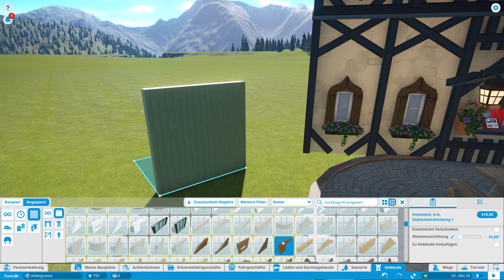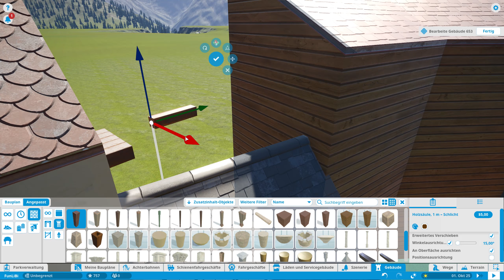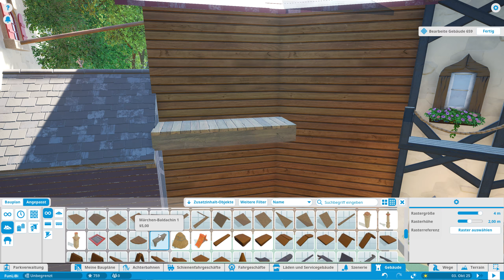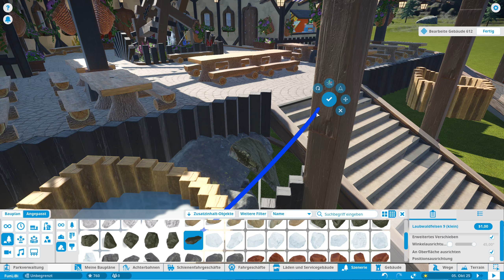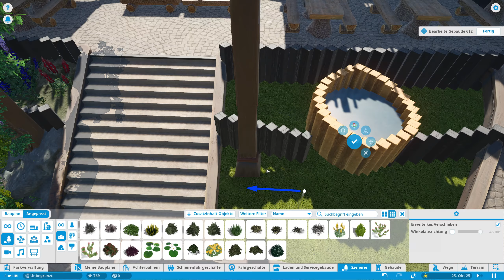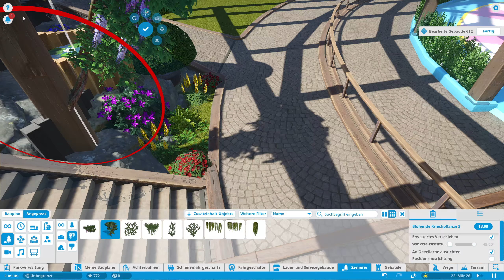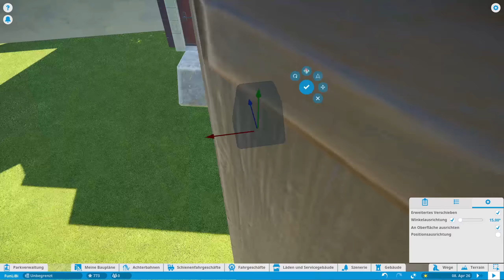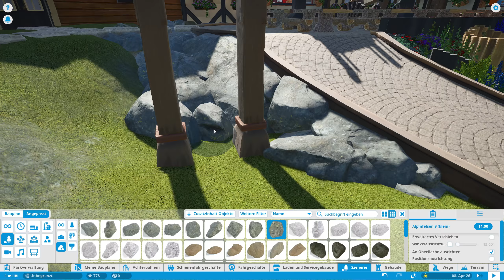Planet Coaster ★ FunLiBi #24 ★ Blumen und Co.! ★ [DEUTSCH] [HD+] [SANDBOX] [SPEEDBUILD]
★ Planet Coaster Let's Play Sandbox ★ #24
★ Heute füllt sich die linke Seite des Biergartens ein wenig. Und auch der Zwischenteil wird gestaltet!